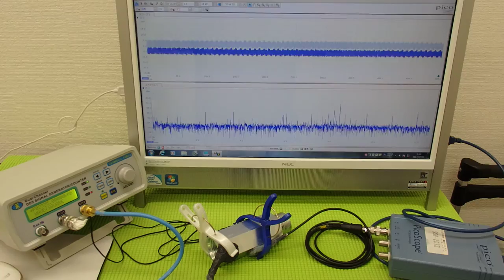超音波の発振制御システム ultrasonic-labo